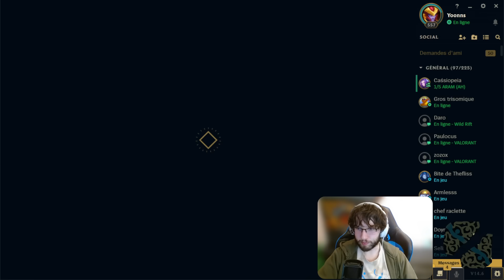La pire chose à voir quand tu reviens